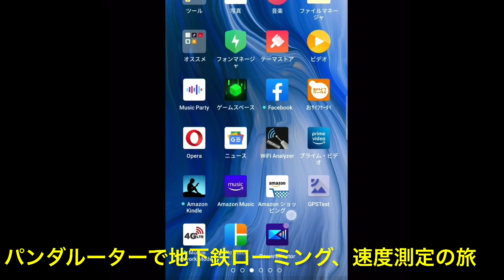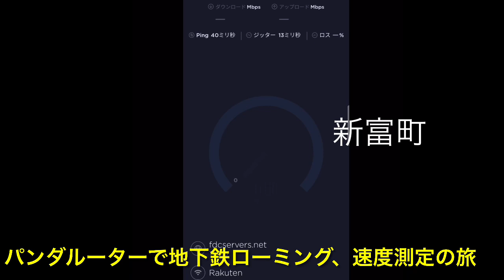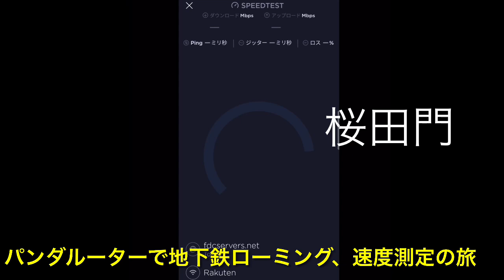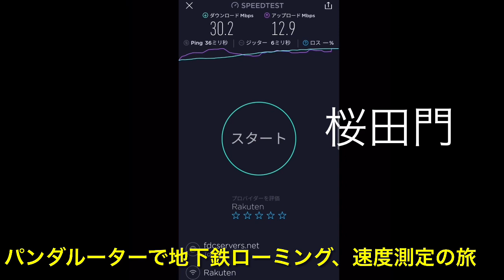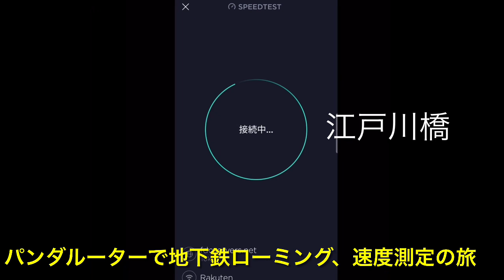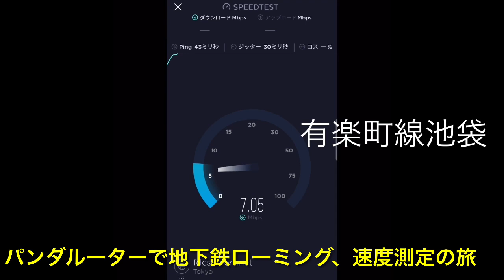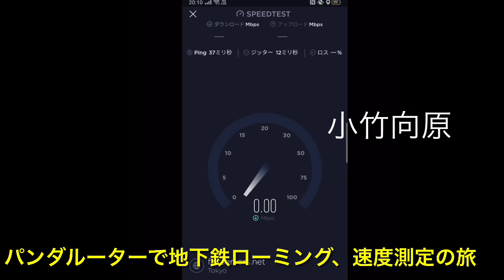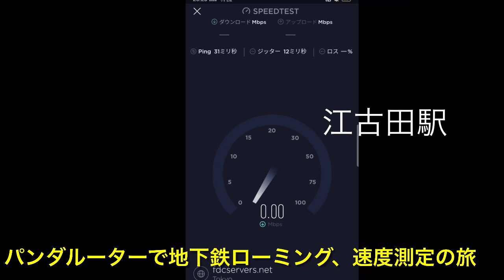楽天モバイル、実質0円モバイルWiFiルーター(Rakuten WiFi Pocket)は地下鉄ローミングで実用になるのか？ 有楽町線で測定してみた。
楽天モバイル、実質0円モバイルWiFiルーター(Rakuten WiFi Pocket)は地下鉄ローミングで実用になるのか？
有楽町線で測定してみた。豊洲駅〜池袋〜小竹向原駅、練馬、江古田まで
2020年12月20日測定値

▼ Rakuten WiFi Pocketだれでも0円お試しキャンペーン | 楽天モバイル